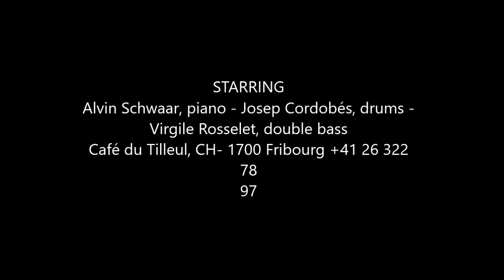Jazz Jamsession Café du Tilleul, CH-Fribourg Thursday 22.2.22018